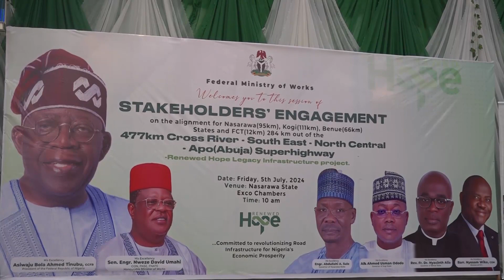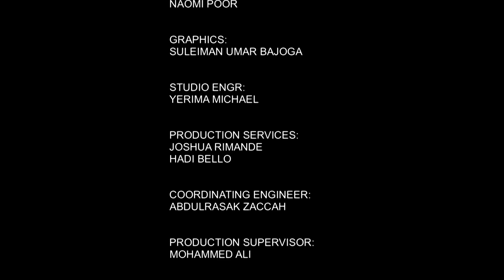The Correspondents | 8th July 2024 | NTA